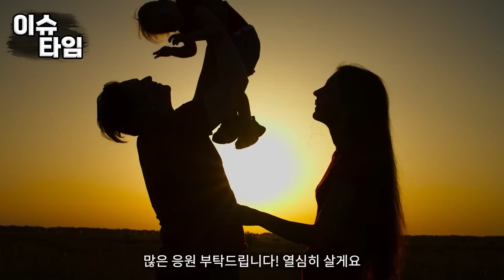간경화로 살날이 얼마 남지 않던 프랑스 남자한국인 여자친구 엄마가 의사 가운을 입고 나타나는데...